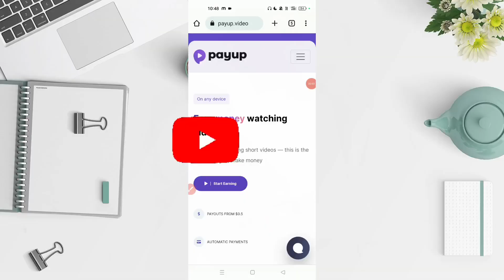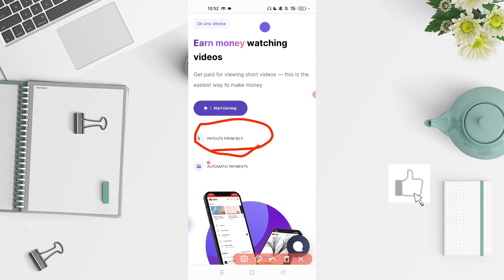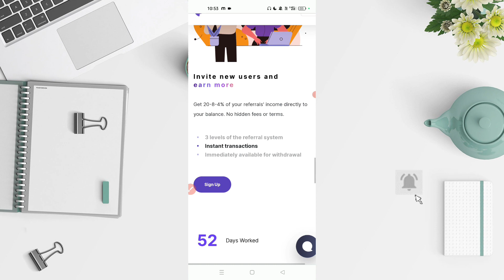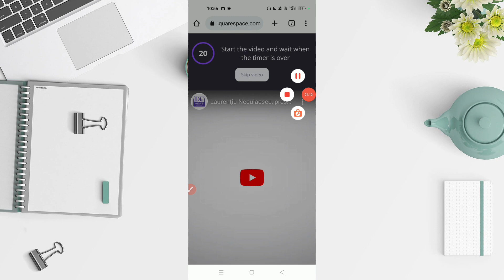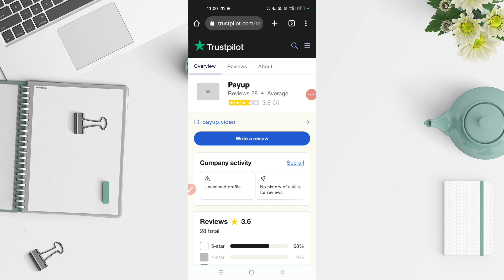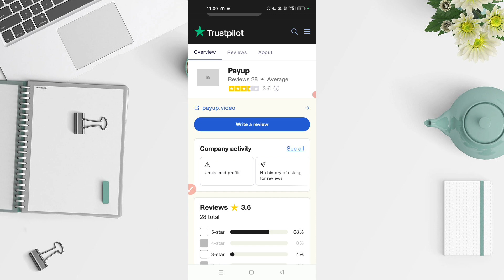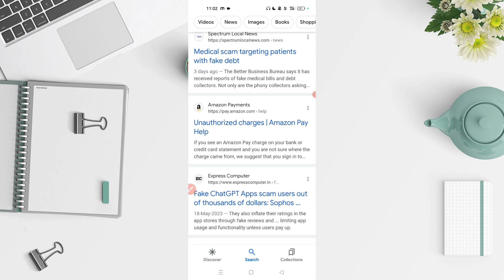Payup.video Payment Proof | अब Youtube Video देखने पर मिले गए पैसे | Watch Videos Earn money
Telegram Par Mile Ga

Topic Covered :
Work from home part time jobs for students Work from home for ladies
Work from home for mothers
Work from home jobs hiring
best income secrets
Wfh
wfh jobs
wfh jobs in india
wfh jobs for students
wfh jobs in tamil
wfh jobs for housewives
wfh setup
wfh jobs for freshers
wfh part time job
Part time
part time business ideas with low investment
Part time online jobs for students without investment
Part time work online
Part time earning money
Sanjiv kumar Jindal
Sanjiv kumar Jindal ki new Video
Sanjiv kumar Jindal Work from home
Earntimes
Earntimes 2.0
Gummy Kirti
Gummy kirti Part time Job
Jobseekers
earn money online
earn money
Earn money online for free
how to earn money watching youtube videos
Online job
online jobs
earntimes
typing work
mobile se typing karke paise kaise kamaye
typing karke paise kaise kamaye mobile se paise kaise kamaye
work from home typing jobs mobile se online paise kaise kamaye
data entry jobs work from hon in tamil
data entry jobs without investment
data entry jobs work from home malayalam
data entry jobs work from home in telugu
data entry jobs work
watch ads and earn money in tamil
watch ads and earn money in telugu
watch ads and earn redeem code
Captcha typing
captcha typing

payup.video
payup.video payment proof
payup.video real or fake
payup.video withdrawal
payup.video website review
payupvideo
payup.video заработок
payup.video вывод денег
payup.video обзор
payup.video review
payup
payup video
payup review
payup website
payup earning app
payup payment proof
payup website review
payup video legit
payup app
payup game
payup site
payup video scam or legit
paypup
payup real or fake
how to earn from payup